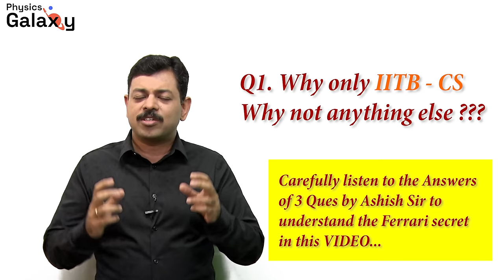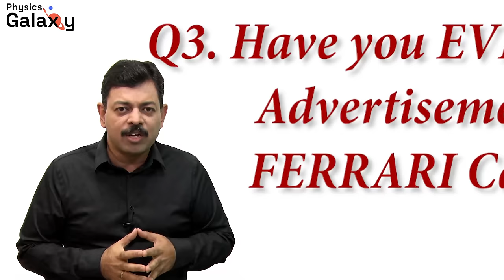Ashish Sir gifted his FERRARI to a Student !!!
A highly enthusiastic JEE 2023 aspirant met with Ashish Arora sir with his childhood dream to buy a new Ferrari 488Gtb through his selection in IIT Bombay CS. He met with Sir to understand the process on how to prepare for JEE in a systematic way. Sir not only guided him for his goal to crack JEE in an organized approach but also explained him how he can get his brand new Ferrari.

All JEE & NEET Aspirants must watch this highly motivational video to boost their self confidence and preparation planning for JEE & NEET.